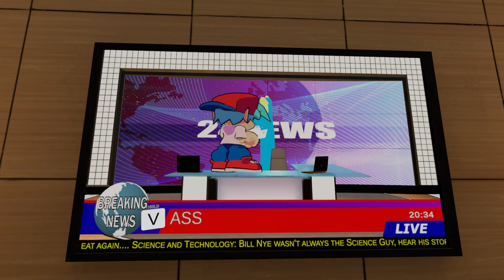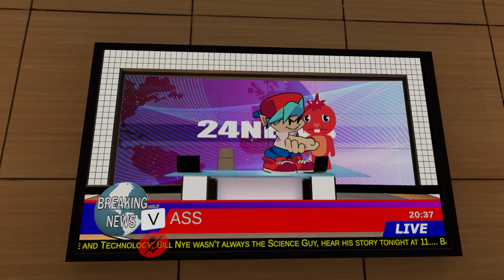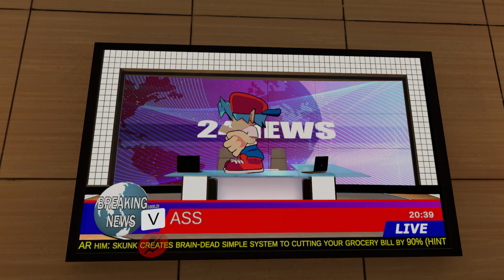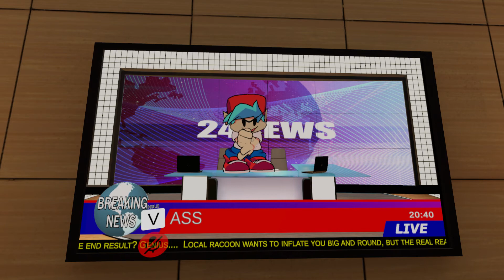Vrchat ASS news with your host BF